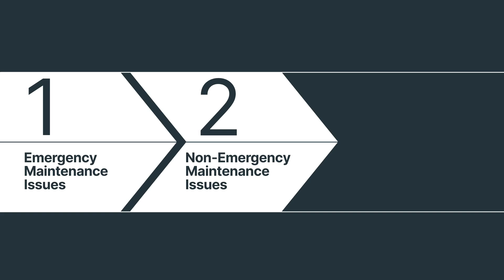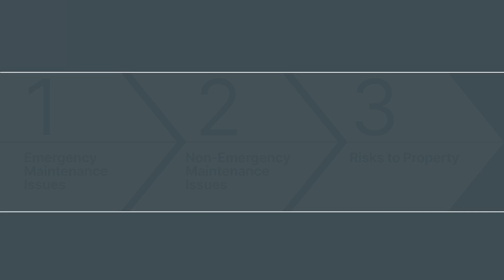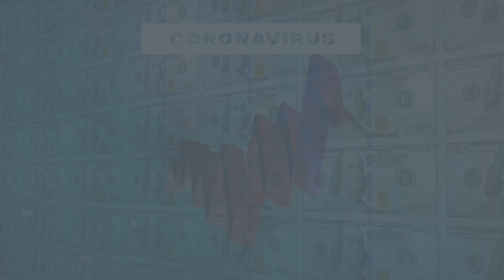Identifying and Managing Property Maintenance Issues Emergency vs Non Emergency in Utah's Property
Wolfnest Property Management
9131 SOUTH MONROE PLAZA SUITE